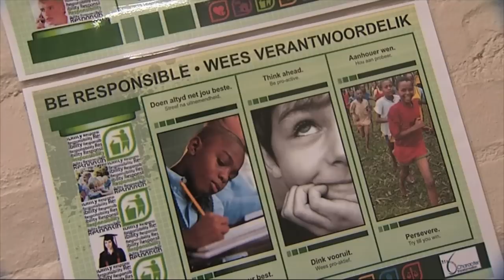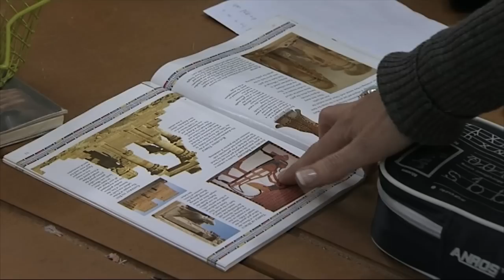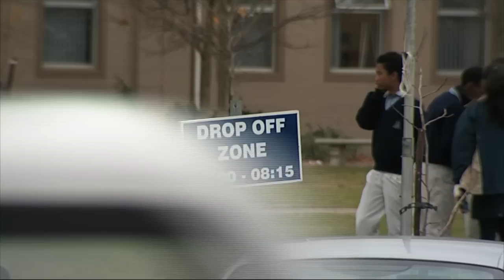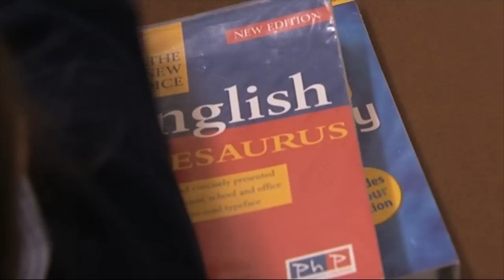For-Profit Schools in South Africa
For Profit Schools in South Africa showcases a for-profit education company that received a loan from the World Bank via its International Financial Corporation (IFC). It questions the World Bank's and South Africa's commitment to development and equity by permitting finacing of education for the privileged.